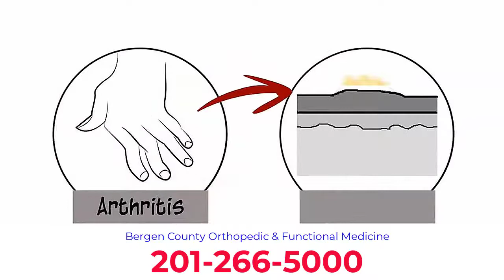ARTHRITIS JOINT PAIN SPINE KNEE SHOULDER ELBOW ARTHRITIS PAIN TREATMENT CENTER BERGEN COUNTY TREATME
Everybody knows that if you suffer from arthritis, there's no known cure. You just have to learn to live with the pain and suffering right? Wrong. Arthritis is caused by the deterioration of the cartilage located at the ends of and between your bones, which can become worn down by such things as age and overuse. And once this cartilage is gone, it can never be replaced. But that doesn't mean that you have to learn to live with the resulting pain and irritation. Arthritis pain only occurs when the affected joints become inflamed. Our medical staff can help prevent inflammation from occurring in the first place. Plus, you can improve your range of motion, flexibility and endurance can even help you increase your muscle tone and strength. Click the banner on your screen or call the number above right now to schedule your free consultation. ARTHRITIS JOINT PAIN SPINE KNEE SHOULDER ELBOW ARTHRITIS PAIN TREATMENT CENTER BERGEN COUNTY TREATMENT NJ ORTHOPEDIC KNEE SHOULDER TREATMENT KNEE ARTHRITIS PAIN RELIEF TREATMENT BERGEN COUNTY ORTHOPEDIC CENTER RIDGEWOOD NJ ORTHOPEDIC CENTER SHOULDER ARTHRITIS PAIN TREATMENT ORTHOPEDIC PHYSICAL TEHRAPY BERGEN COUNTY NJ ORTHOPEDIC SHOULDER KNEE TREATMENT PAIN RELIEF